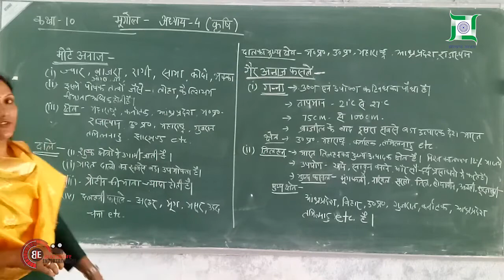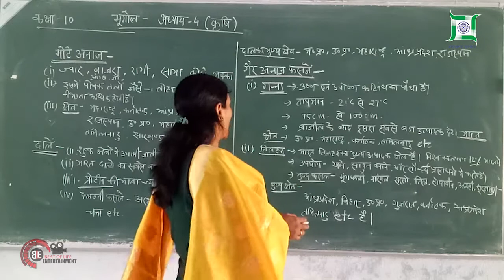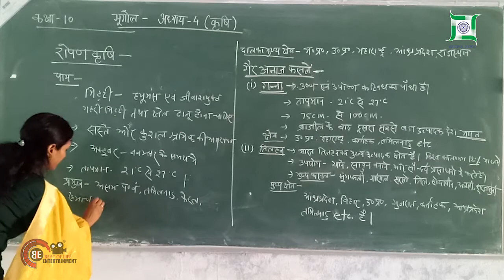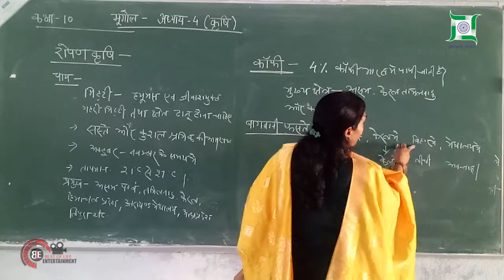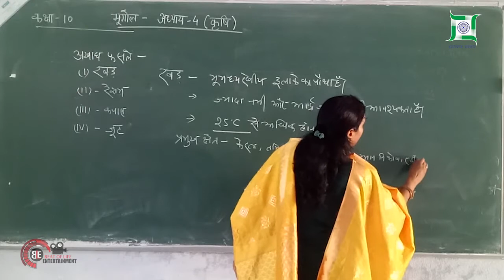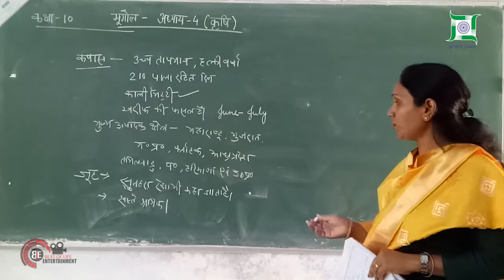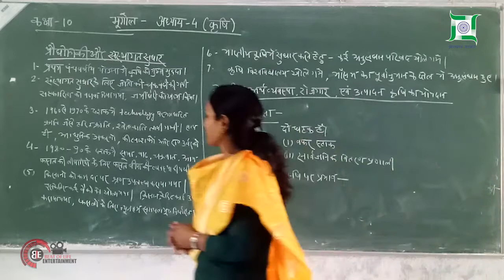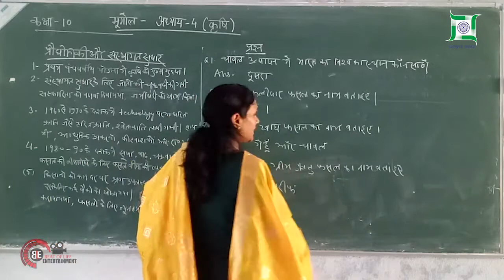कृषि | Krishi | Unit 4 | Episode 2 | Geography | Class 10th | Seema Maurya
भारत में कृषि के प्रकार
प्रारंभिक जीविका निर्वाह कृषि:
जिस प्रकार की खेती से केवल इतनी उपज होती हो कि उससे परिवार का पेट भर सके तो उसे प्रारंभिक जीविका निर्वाह कृषि कहते हैं। इस प्रकार की खेती जमीन के छोटे टुकड़ों पर की जाती है। इसमें आदिम औजार और परिवार या समुदाय के श्रम का इस्तेमाल होता है। यह मुख्यतया मानसून पर और जमीन की प्राकृतिक उर्वरता पर निर्भर करती है। इस प्रकार की कृषि में किसी स्थान विशेष की जलवायु के हिसाब से ही किसी फसल का चुनाव किया जाता है।

इसे ‘कर्तन दहन खेती’ भी कहा जाता है। ऐसा करने के लिये सबसे पहले जमीन के किसी टुकड़े की वनस्पति को काटा जाता और फिर उसे जला दिया जाता है। वनस्पति के जलाने से राख बनती है उसे मिट्टी में मिला दिया जाता है। उसके बाद फसल उगाई जाती है।

किसी जमीन के टुकड़े पर दो चार बार खेती करने के बाद उसे परती छोड़ दिया जाता है। उसके बाद एक नई जमीन को खेती के लिये तैयार किया जाता है। इस बीच पहले वाली जमीन को इतना समय मिल जाता है कि प्राकृतिक तरीके से उसकी खोई हुई उर्वरता वापस हो जाती है।

 गहन जीविका कृषि:
जब कृषि बड़े भूभाग पर होती है और सघन आबादी वाले क्षेत्रों में होती है तो उसे गहन जीविका कृषि कहते हैं। इस प्रकार की कृषि में जैव रासायनिक निवेशों और सिंचाई का अत्यधिक इस्तेमाल होता है।

गहन जीविका कृषि की समस्याएँ: पीढ़ी दर पीढ़ी जमीन का बँटवारा होने लगता है। इससे जमीन का आकार छोटा होता चला जाता है। छोटे आकार के भूखंड से होने वाली पैदावार लाभप्रद नहीं रह जाती है। इसके फलस्वरूप किसानों को रोजगार की तलाश में पलायन करना पड़ता है।

वाणिज्यिक कृषि:
जब खेती का मुख्य उद्देश्य पैदावार की बिक्री करना हो तो उसे वाणिज्यिक कृषि कहते हैं। इस प्रकार की कृषि में आधुनिक साजो सामान का इस्तेमाल होता है। इसमें अधिक पैदावार वाले बीज, रासायनिक उर्वरक, कीटनाशक और खरपतवारनाशक का इस्तेमाल होता है। भारत में पंजाब, हरियाणा, पश्चिमी उत्तर प्रदेश और महाराष्ट्र के कुछ भागों में बड़े पैमाने पर वाणिज्यिक कृषि होती है। इसके अलावा बिहार, पश्चिम बंगाल, तमिल नाडु, आदि में भी इस प्रकार की खेती होती है।

रोपण कृषि: जब किसी एक फसल को एक बड़े क्षेत्र में उपजाया जाता है तो उसे रोपण कृषि कहते हैं। इस प्रकार की कृषि में बड़ी पूंजी और बहुत सारे कामगारों की जरूरत पड़ती है। रोपण कृषि से मिलने वाला उत्पाद अक्सर उद्योग में इस्तेमाल होता है। चाय, कॉफी, रबर, गन्ना, केला, आदि रोपण कृषि के मुख्य फसल हैं। चाय का उत्पादन मुख्य रूप से असम और उत्तरी बंगाल के चाय बागानों में होता है। कॉफी तमिल नाडु में उगाई जाती है। केला बिहार और महाराष्ट्र में उगाया जाता है। रोपण कृषि की सफलता के लिये यातायात और संचार के विकसित माध्यम और अच्छे बाजार की आवश्यकता होती है।

शस्य प्रारूप (CROPPING PATTERN)
भारत में तीन शस्य ऋतुएँ हैं; रबी, खरीफ और जायद।

रबी:रबी की फसल जाड़े में उगायी जाती है इसलिये इसे जा‌ड़े की फसल भी कहते हैं। रबी की बुआई अक्तूबर से दिसंबर की बीच होती है। इसकी कटाई अप्रिल से जून के बीच होती है। रबी की मुख्य फसलें हैं गेहूँ, बार्ली, मटर, चना और सरसों। पंजाब, हरियाणा, जम्मू कश्मीर, उत्तराखंड और उत्तर प्रदेश रबी की फसल के मुख्य उत्पादक हैं।

खरीफ:
खरीफ की फसल गरमी में उगायी जाती है इसलिये इसे गरमी की फसल भी कहते हैं। खरीफ की बुआई जुलाई में होती है और कटाई सितंबर अक्तूबर में होती है। खरीफ की मुख्य फसलें हैं धान, मक्का, ज्वार, बाजरा, तुअर, मूंग, उड़द, मूंगफली और सोयाबीं। धान के मुख्य उत्पादक हैं असम, पश्चिम बंगाल, उड़ीसा के तटवर्ती इलाके, आंध्र प्रदेश, तमिल नाडु, केरल, महाराष्ट्र, उत्तर प्रदेश और बिहार। असम, पश्चिम बंगाल और उड़ीसा में एक साल में धान की तीन फसलें उगाई जाती हैं; जिन्हें ऑस, अमन और बोरो कहते हैं।

जायद:जायद का मौसम रबी और खरीफ के बीच आता है। इस में तरबूज, खरबूजा, खीरा, सब्जियाँ और चारे वाली फसलें उगाई जाती हैं। गन्ने को भी इसी मौसम में लगाया जाता है लेकिन उसे पूरी तरह से बढ़ने में एक साल लग जाता है।